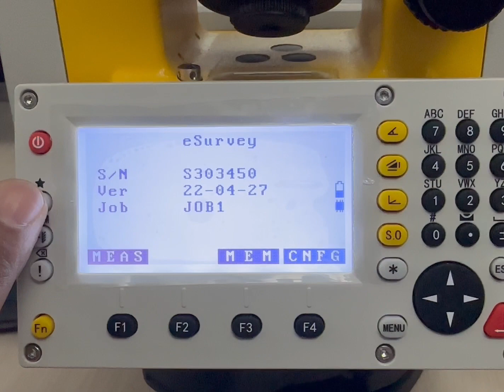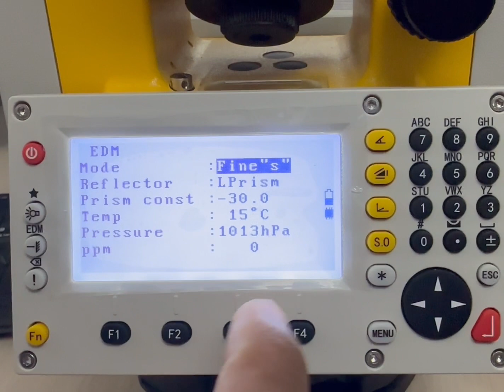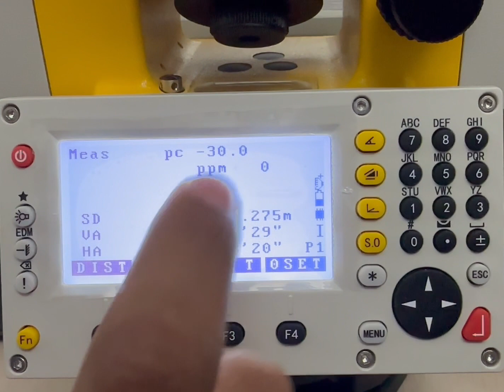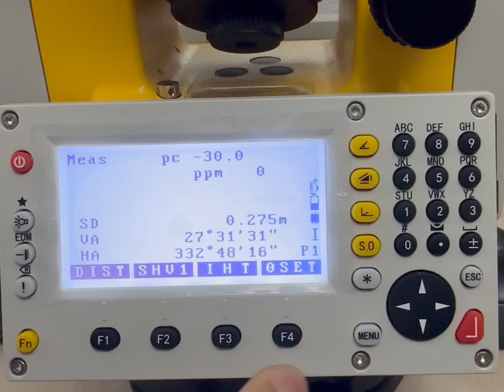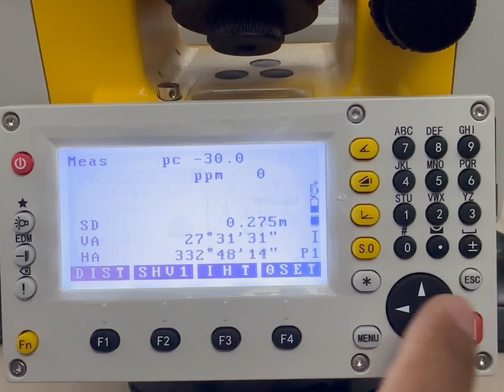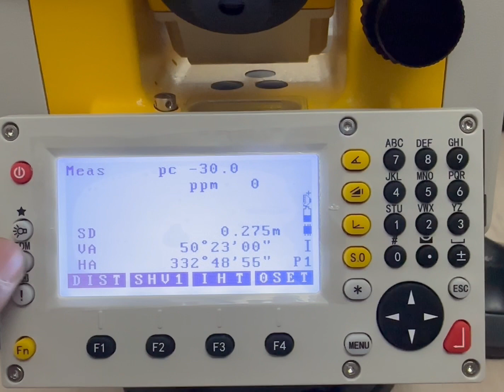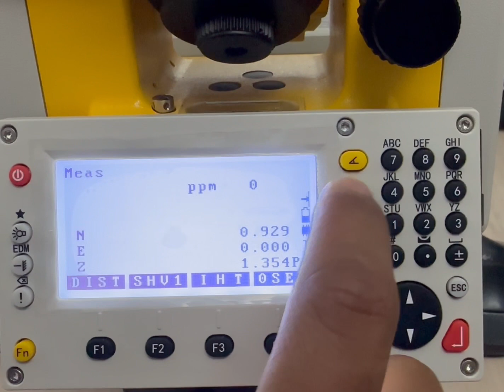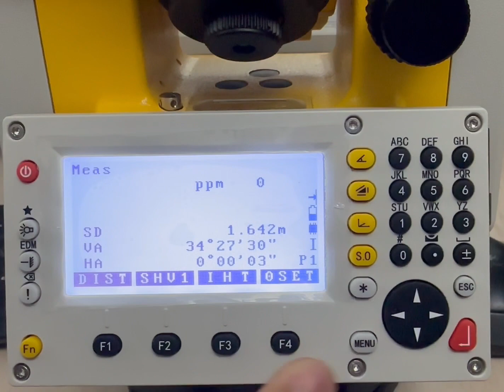Introducción Básica Estación Total ESurvey E3